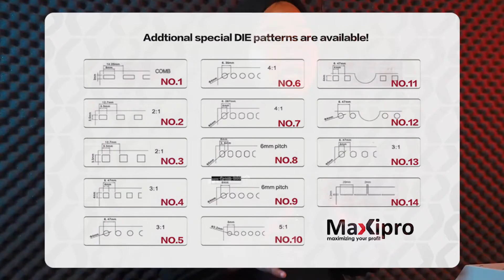Mesin Pelubang Kertas PALING HANDAL !! Untuk Mempercepat Proses Jilid Spiral | maxipro.co.id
Daftar Isi Video :
00:00​ Intro
01:05 Penjelasan Mesin
01:28 Review Mesin
01:34 Capability (Kemampuan)
01:49 Excellences (Kelebihan)
02:28 Perbedaan Pengoprasian Mesin
03:27 Cara Mengoprasikan Mesin
04:32 Closing

Masih ngerasa kalau menggunakan mesin jilid spiral biasa itu tidak terlalu praktis, Apalagi kalau pisau pelubang kalian tumpul hmmm
Tenang saja mimin mau kasih solusi untuk kalian nih maxivers, Mesin Punch Hole Auto P700 salah satu mesin pelubang kertas yang automatis, praktis dan tanpa ribet apalagi kalian gak harus membuang mesin jilid spiral lama lagi.
kalian pastinya penasaran kan ? Yuk kita lihat videonya 😄
Jangan lupa membeli Mesin Finishing di @maxipro.co.id Maxivers, karena banyak sekali promo-promo menarik setiap bulannya 😄
Jika ada yang ingin ditanyakan jangan ragu-ragu untuk bertanya yaa 😄